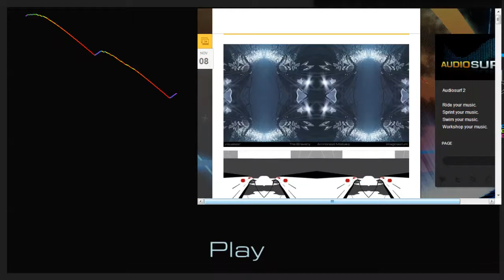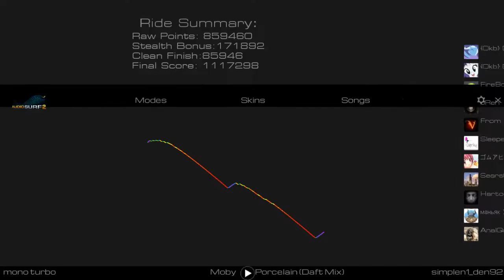Audiosurf 2 - Moby - Thousand [mono turbo] [50fps]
Stealth
Clean Finish